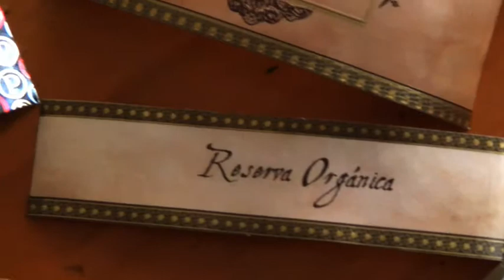Heringschmaus der Zigarrenrunde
Heringsschmaus traditionelles Gericht am Aschermittwoch